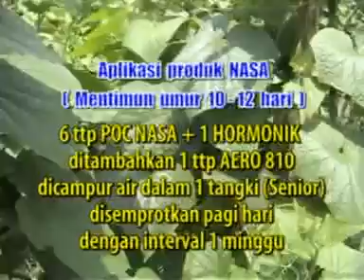Budidaya tanaman Mentimun - Kesaksian Penggunaan produk Nasa Nasa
Kesaksian penggunaan produk Nasa pada budidaya tanaman Mentimun di Ds. Laudendang Kec. Percutseituan Kab
Deliserdang. Sumatra Barat